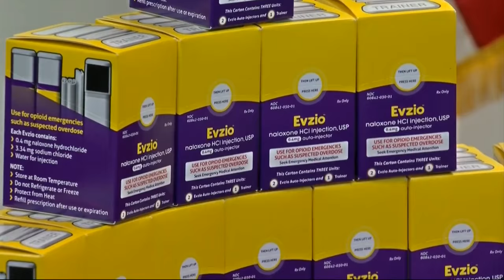Tool could help Sarasota deputies prevent overdoses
The department just received 400 boxes of EVZIO Naloxone Auto-injectors.